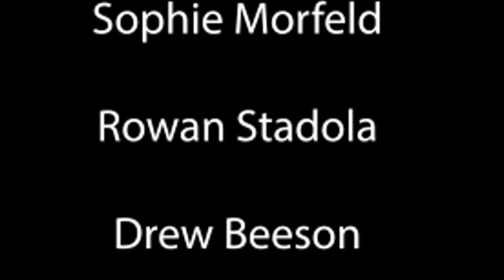Clarkson Public Schools 21-22 Lip Dub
Enjoy the lip dub created by Otto, Korbin, Dexter, Jerzzi, and Hanna in Mr. Murren's Multimedia class.